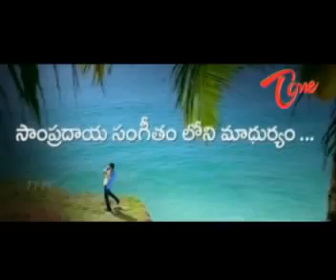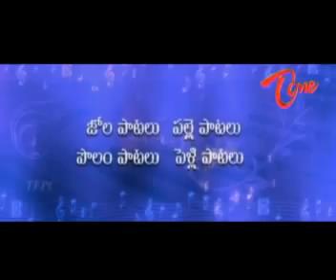Cute Tapsee - Lakshmi Manchi - Speaking about Jhummandi Nadam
Latest film news and Happenings in Telugu Cinema